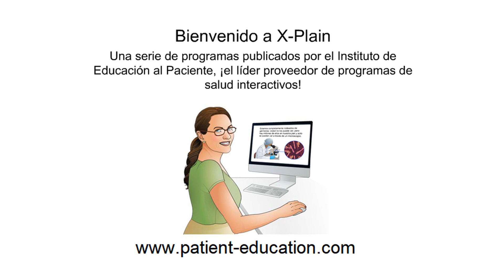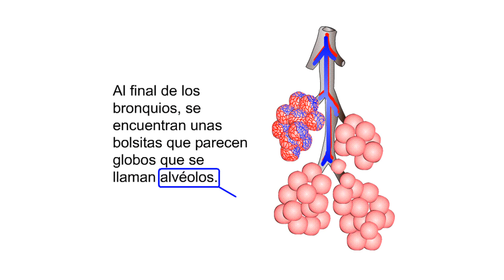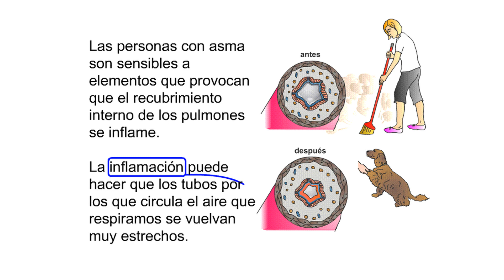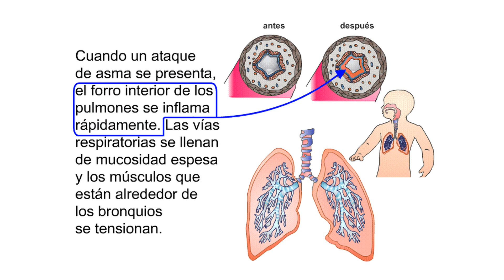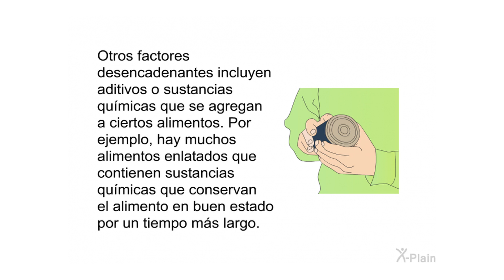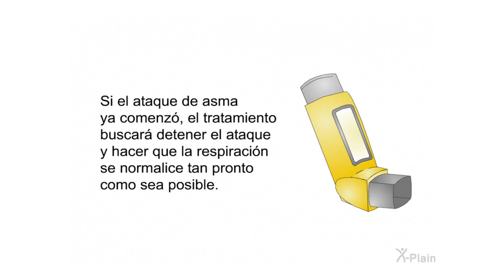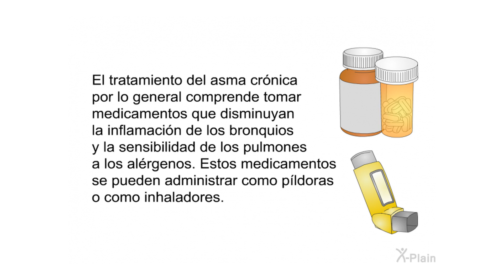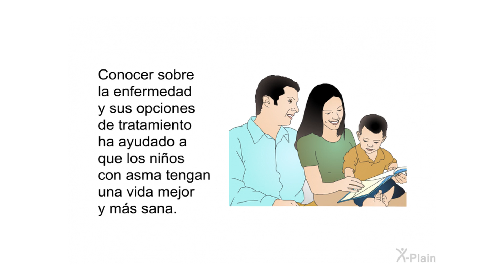Asma - Pediátrica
Este programa es para los niños y sus padres. Les ayudará a comprender qué provoca el asma en los niños. También explica cuáles son los síntomas del asma y cómo tratarlos.

Secciones:
00:00 - Comenzar
00:39 - Introducción
01:27 - Anatomía
04:04 - Síntomas y causas
06:24 - Desencadenantes
08:25 - Diagnóstico
10:18 - Tratamiento
13:32 - Resumen
14:00 - Fin

id0502s2 Asthma - Pediatric (Spanish)